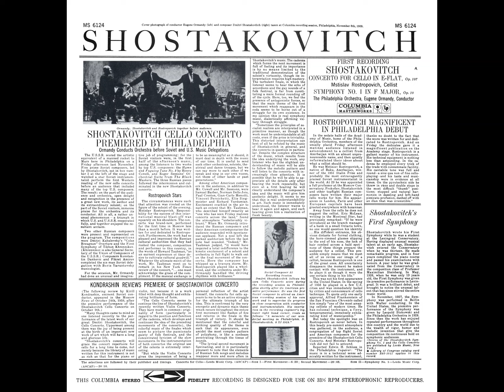Shostakovich: Cello Concerto No.1 in E-flat major, Op. 107 - Mstislav Rostropovich, Eugene Ormandy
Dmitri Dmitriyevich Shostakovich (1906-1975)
Cello Concerto No.1 in E-flat major, Op. 107
00:00 - I. Allegretto
06:22 - II. Moderato - attacca
16:11 - III. Cadenza - attacca
21:34 - IV. Allegro con moto

Mstislav Leopoldovich Rostropovich (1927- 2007), Cello
Jenö Ormandy Blau (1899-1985), Conductor
The Philadelphia Orchestra
Recorded 8th November of 1959, at Broadwood Hotel, Philadelphia, Pennsylvania, United States of America.